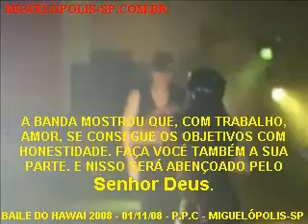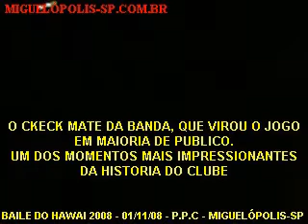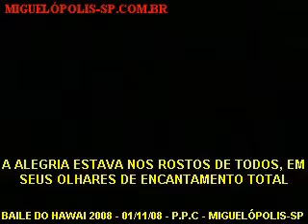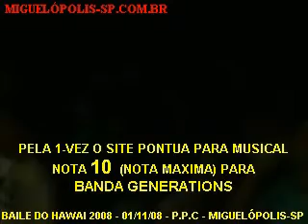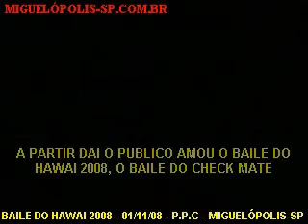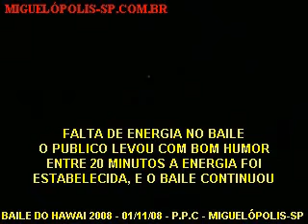VIDEO 2 DE 2 - BAILE DO HAWAI 2008 - Primavera Praia Clube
Este video é um maximo, muitas surpreesas para você. O check mate da banda no som eletrônico. a galera foi a loucura. MIGUELÓPOLIS-SP.COM.BR O VERDADEIRO SITE DA SUA VIDA.